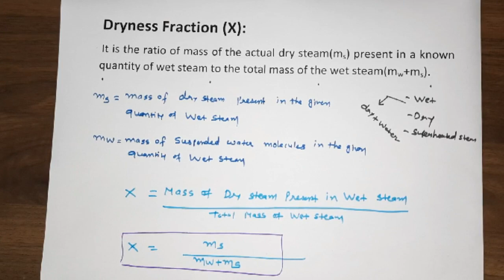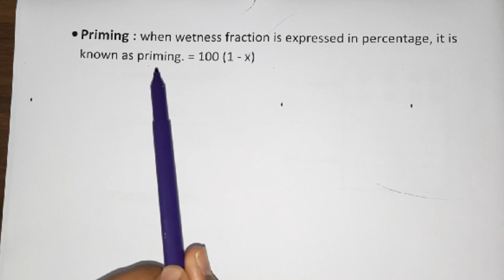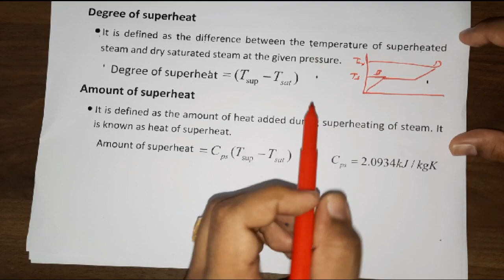Chapter 04 II 3110006 II properties of Steam II Part 02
Subject : Basic mechanical Engineering